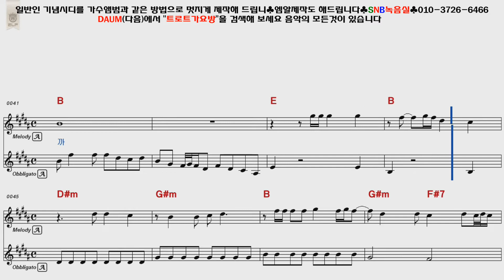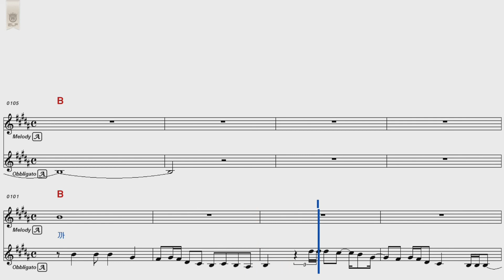조항조 사랑이밥이더냐 여자키